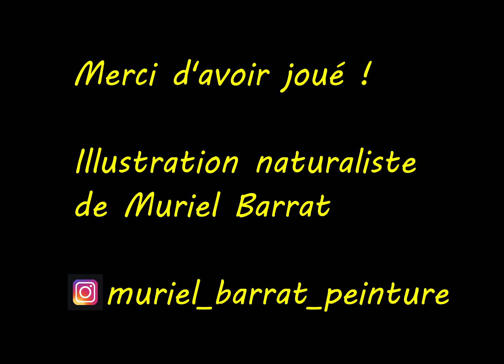Quel est cet oiseau ? N°4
Vous avez 20 secondes pour trouver cet oiseau en vous aidant des indices